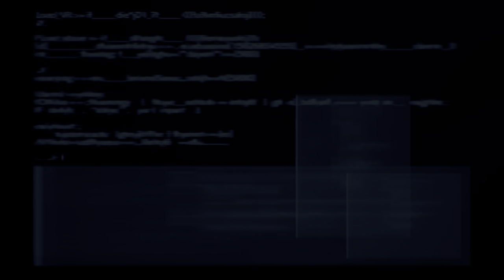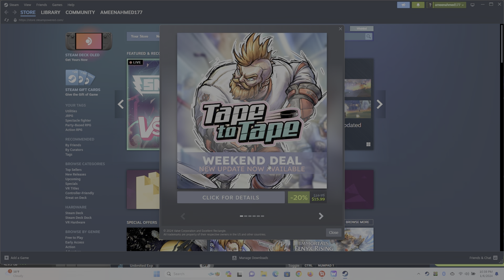Final Fantasy VII Remake Intergrade Chapter 9 The Town That Never Sleeps 4 Steam 1080p HDR